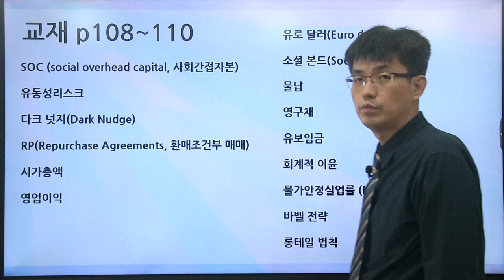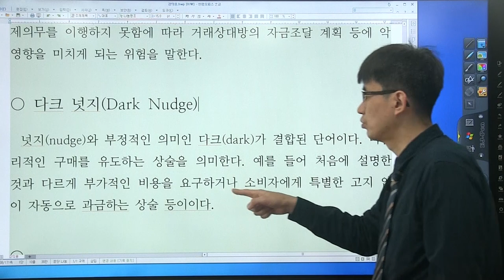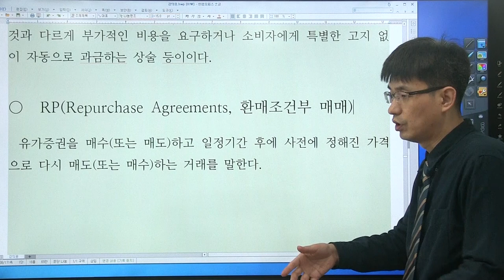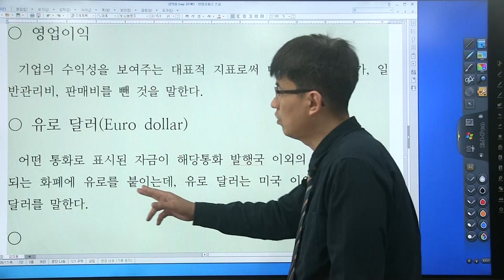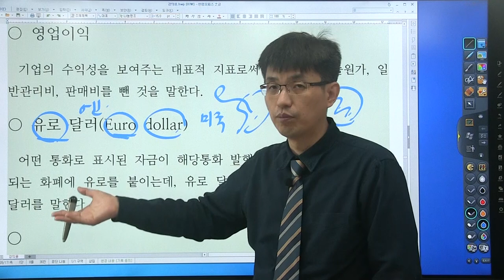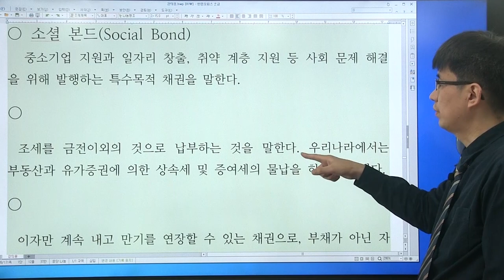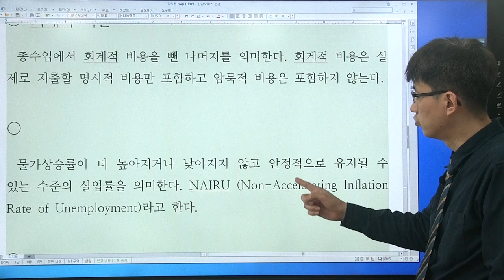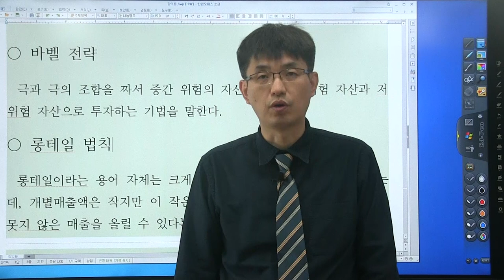[경제 금융 시사 상식 550 : 34강] 교재 (p108 ~ 110 ) 유로 달러, 소셜 본드 ...